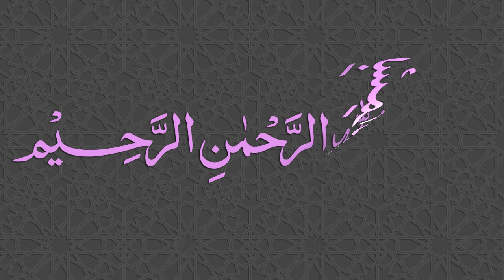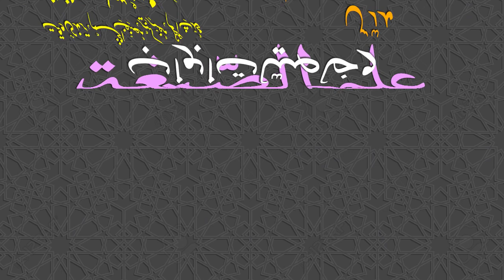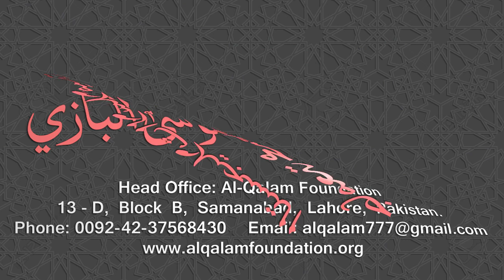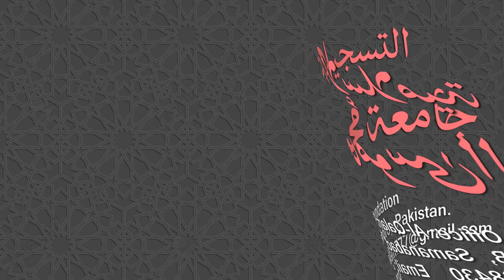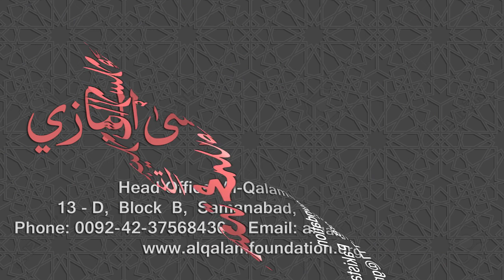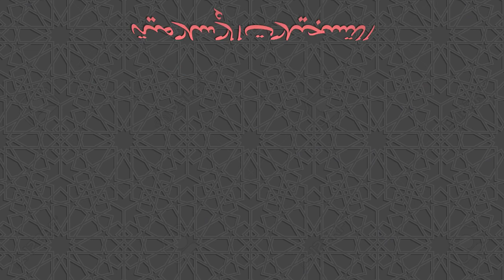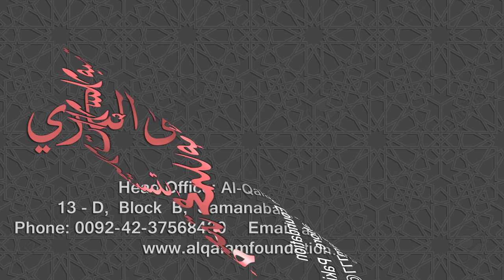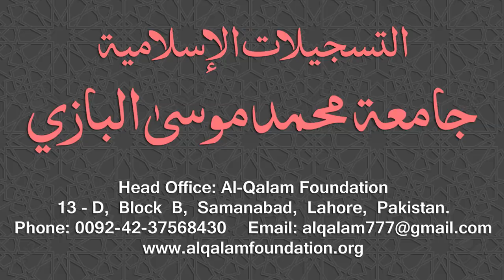Ilm-us-Segha Dars - 044 - Page - 087 - Maulana Muhammad Zuhair Ruhani Bazi - 28/11/2018